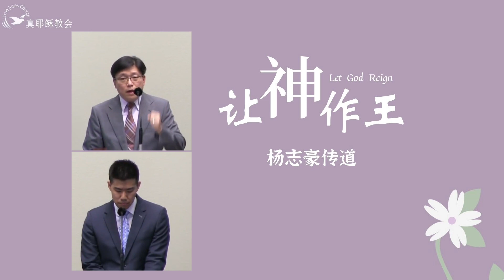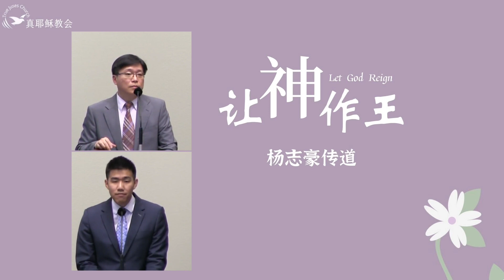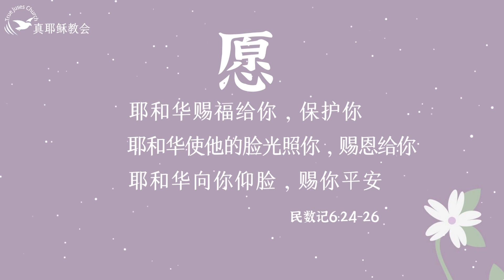4 .讓神作王Let God Reign(中英)楊志豪傳道